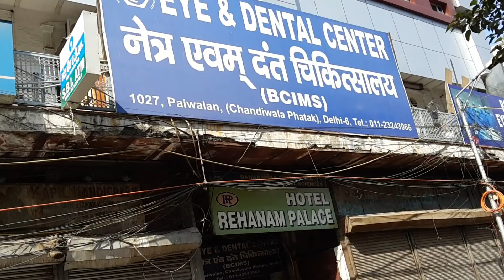OLD DELHI - Dangling wires all over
Places to visit in Old Delh are Chawri Bazaar, Chandini Chowk. Visited by many foreigners on Rickshaw, it is a well known place.
Many foreigners can be seen having a look at the market sitting and enjoying the ride on manual rickshaws. Balimaran is the place of noted personality / artist / poet in urdu known not only in India but all Urdu speaking population by name of  MIRZA GALIB who is well known all over South Asia.

Balimaran is the road where MIRZA GALIB used to Live.

Chawri Bazar near Jama Masjid is a place well known for whole sale trading of Hardware, Stationery, Wedding Cards and Street Snacks.

Just Like Connaught Place which is one of the heritage place of Delhi, similarly OLD DELHI is visited by many foreign tourists to have the glimpse of old kind of Delhi.

Need urgent attention of Government of Delhi who must renovate the place on the lines of Connaught Place. Government cannot make or repair old building but at least these dangling wires can be made underground ( which is the responsibility of Government ). Such an act can be done without damaging the private properties.
Metro Station in Chandini Chowk and Chawri Bazaar has made people of New Delhi to visit this place otherwise it is very difficult to visit such place for Local public also.

Lot of traders here are involved in whole sale selling of wedding cards, plumbing and sanitary items